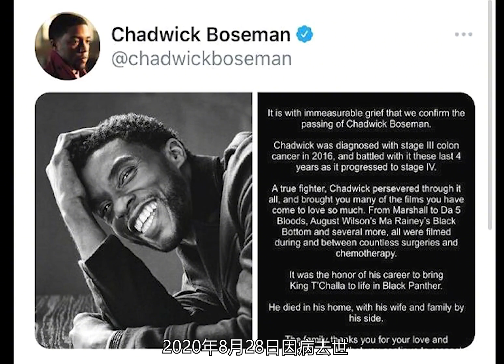盤點這些你不知道的漫威細節 漫威 黑豹 鋼鐵俠 我的觀影報告 六點看電影 漫威。超級英雄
盤點這些你不知道的漫威細節